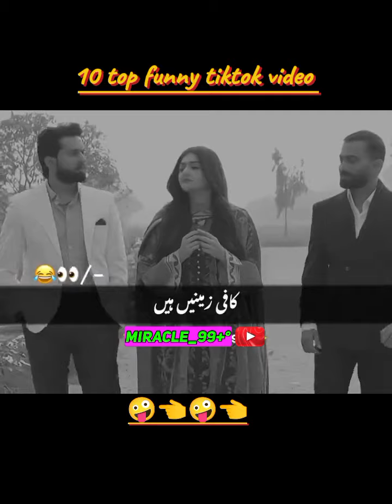10 top funny tiktok video 🤪👈